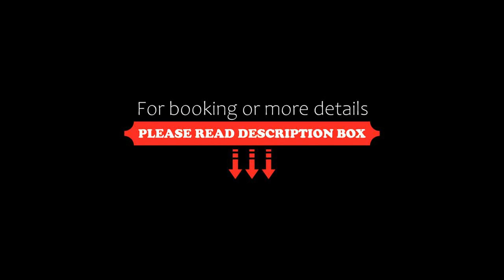Sora Hotel Karuizawa Outlet, Karuizawa, Japan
About Property:
You're eligible for a Genius discount at Sora Hotel Karuizawa Outlet! To save at this property, all you have to do is sign in.
Located in Karuizawa, 20 km from Usui Pass Railway Heritage Park, Sora Hotel Karuizawa Outlet provides accommodation with a restaurant, free private parking, a bar and a shared lounge. Featuring a garden, the 3-star hotel has air-conditioned rooms with free WiFi. The hotel features family rooms.
At the hotel, every room comes with a desk, a flat-s...
Property Type: Hotel
Address: 389-0113 Nagano, Karuizawa, Minami Karuizawa 1398-137, Japan
Searching For
1. Sora Hotel Karuizawa Outlet - Karuizawa - Japan
2. Sora Hotel Karuizawa Outlet - Karuizawa - Japan Address
3. Sora Hotel Karuizawa Outlet - Karuizawa - Japan Rooms
4. Sora Hotel Karuizawa Outlet - Karuizawa - Japan Amenities
5. Sora Hotel Karuizawa Outlet - Karuizawa - Japan Offers and Deals
Audio Credit:
Track Title: Blank Slate
Artist: VYEN